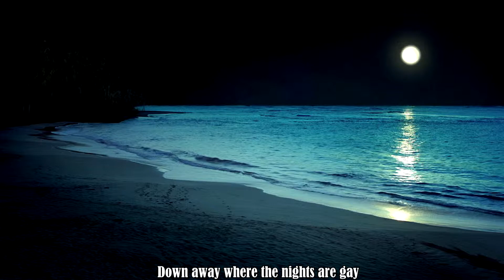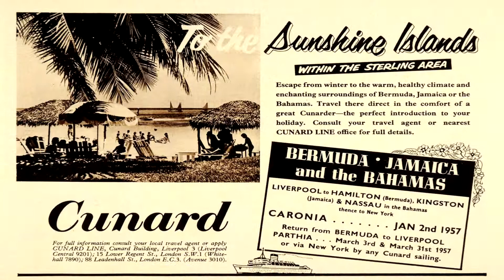Jamaica Farewell Cover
Travel back in time to colonial Jamaica. Originally written by Harry Belafonte in 1957, done in the style of The Brothers Four.  Do enjoy !